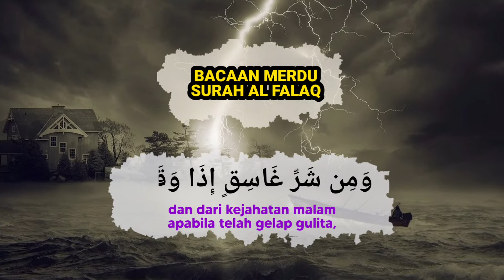Bacaan Merdu Al Quran Surah Al Falaq Lengkap beserta artinya